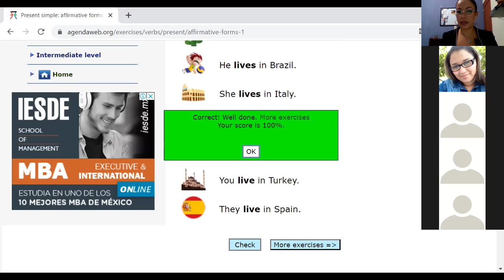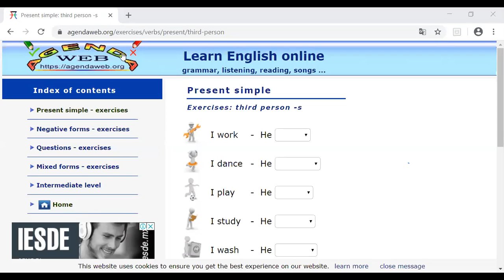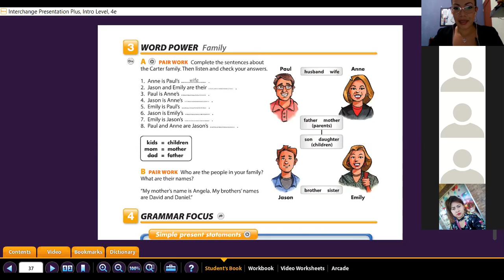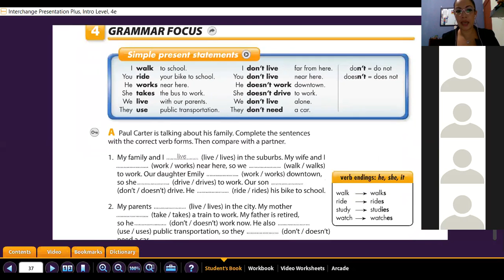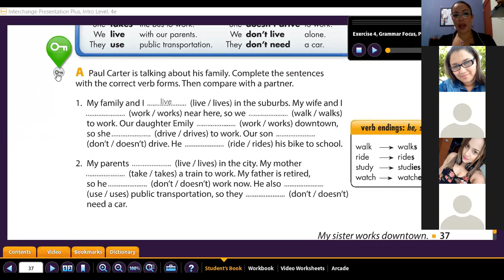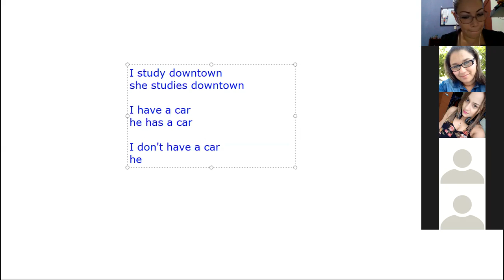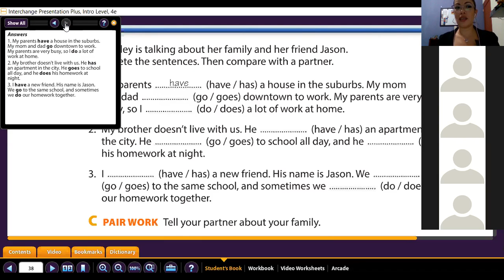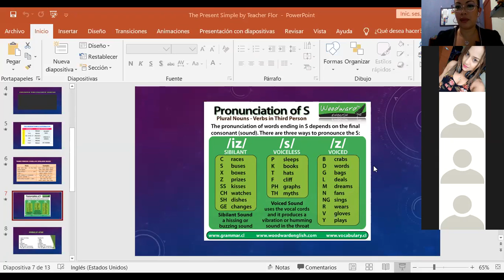Ingles Corporativo- Simple present Negative sentences